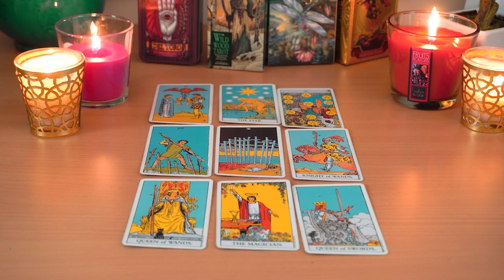CANCER💘They Left You Confused. Here's the Answers You've Been Looking for. Cancer Tarot Love Reading